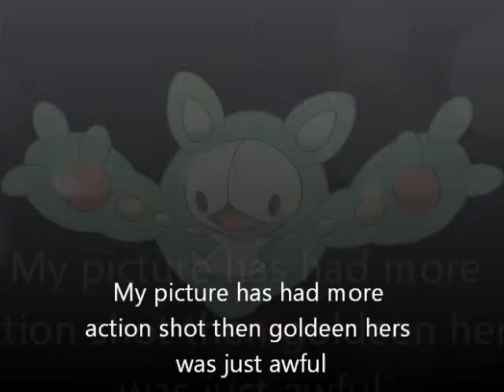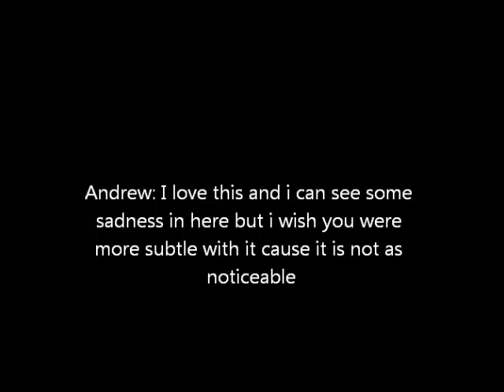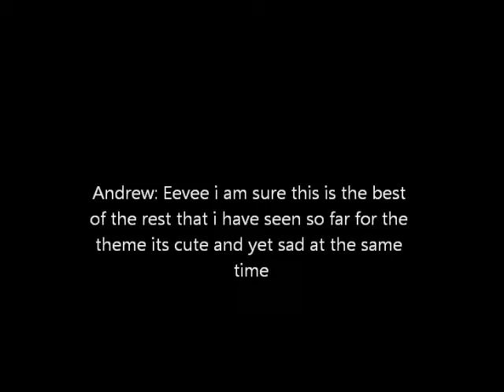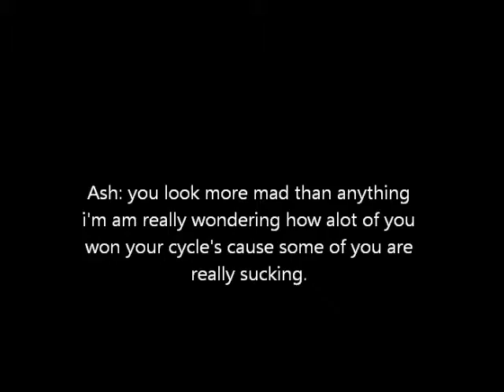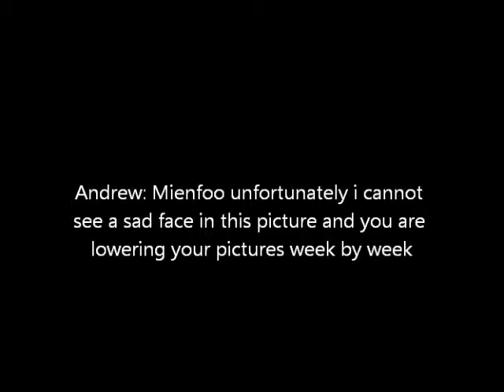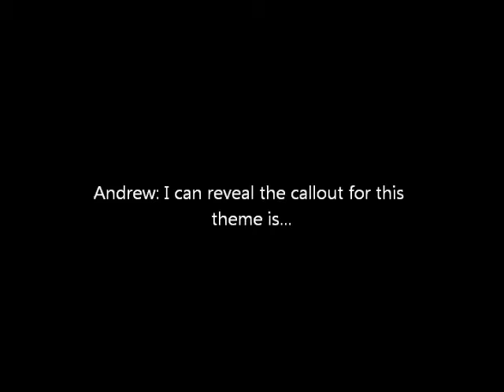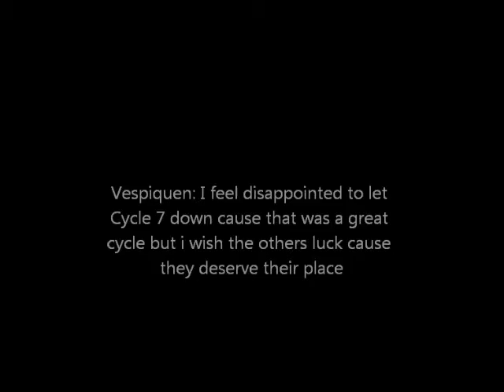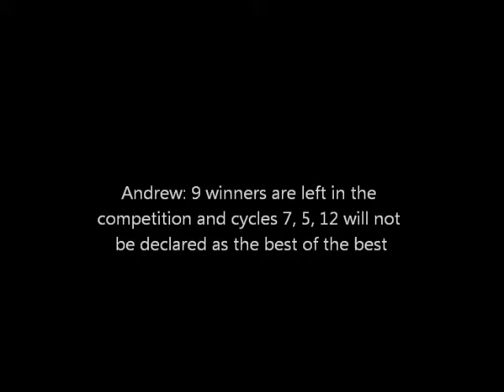Pokemon Next Top Model: Winner Vs Winner: Cycle: Episode 3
Hello and welcome to Week 3 of the competition to the theme of Depression/Sadness

10 models are judged but one is eliminated. Watch to find out who?